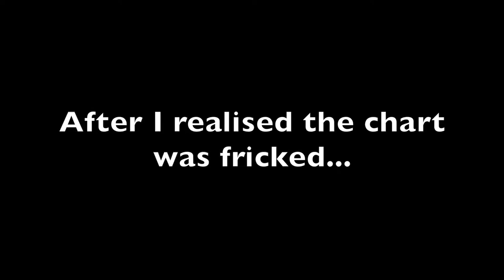FAIL Purple Lewk | Daisy Pala Design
This is a time lapse of a makeup chart I completed... But during the process I realized it was a fail. I used the Morphe boss babe pallet and bare minerals original foundation and other bm products as well. I hope you enjoy!

xo Daisy

licensed tattoo artist | makeup artist | Clothing & Sneaker Customizer |

Artist: Murals, Paintings, Drawings